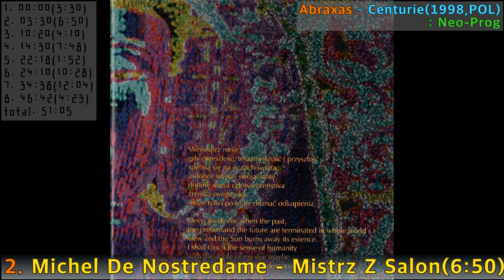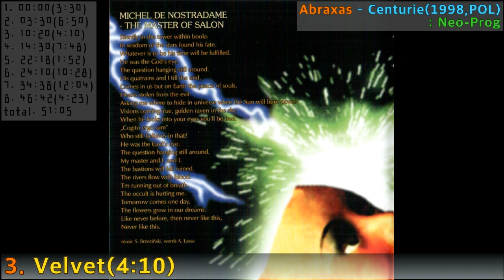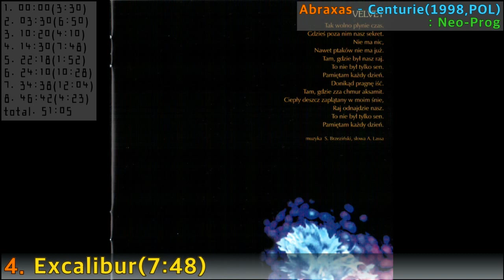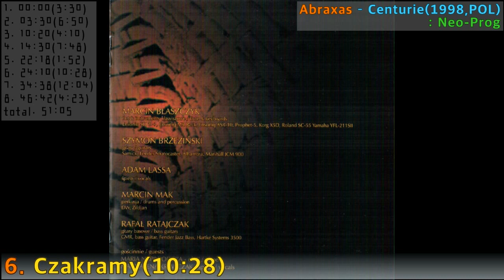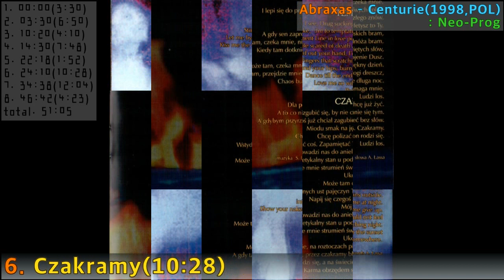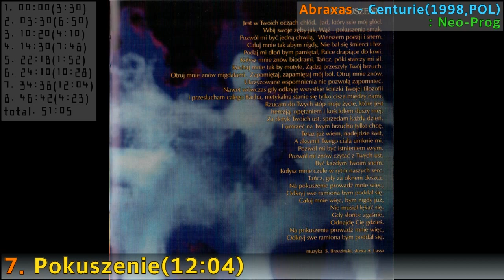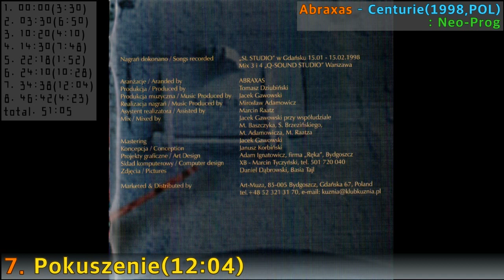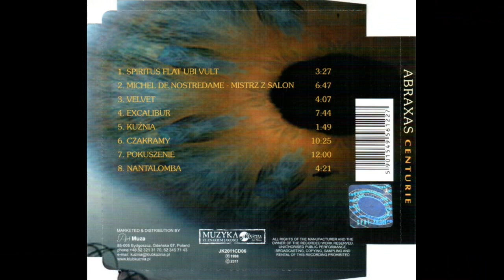[Prog F.A]#8. Abraxas - Centurie(1998,POL)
#8. Abraxas - Centurie(1998,POL)
: Neo-Prog
1  Spiritus Flat Ubi Vult
Lyrics By – A. Łassa*
2  Michel De Nostredame Mistrz Z Salon

Arranged By – Abraxas
Bass Guitar – Rafał Ratajczak
Concept By – Janusz Korbiński
Design [Art Design] – Adam Ignatowicz
Design [Computer Design] – Marcin Tyczyński
Drums, Percussion – Marcin Mak
Engineer – Mirosław Adamowicz
Engineer [Assisted By] – Marcin Raatz
Flute, Keyboards – Marcin Błaszczyk
Guest, Oboe – Maria Napiwodzka
Guest, Vocals – Magdalena Krawczak
Guitar – Szymon Brzeziński
Mastered By – Jacek Gawowski*
Mixed By – Jacek Gawowski*
Mixed By [In Cooperation With] – M. Błaszczyk*, M. Raatz*, M. Adamowicz*, S. Brzeziński*
Photography By [Pictures] – Basia Tajl, Daniel Dąbrowski
Producer – Tomasz Dziubiński
Producer [Music Produced By] – Jacek Gawowski*
Vocals – Adam Łassa